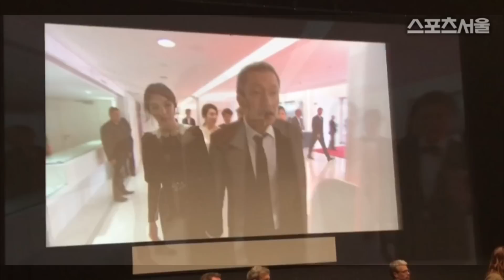'불륜' 김민희-홍상수, 거침 없는 스킨십 '당당하네~' ('칸 영화제' 현지 포착)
[스포츠서울] '제70회 칸국제영화제'에 참석해 거리낌 없이 스킨십하고 대화하는 홍상수 감독과 김민희의 모습이 포착됐다.

22일 오후 2시(현지시각) 프랑스 칸 팔레드 페스티벌에서 열린 영화 '그 후'의 공식 기자회견에서는 홍상수 감독을 비롯해 김민희, 권해효, 조윤희, 김새벽 등이 참석했다.

이날 공식 기자회견에서 홍상수 감독은 김민희를 향한 애정을 아낌없이 드러냈다. 그는 "한국 기자회견에서 말했듯 나는 김민희를 사랑한다. 그는 나에게 그 무엇보다 더 큰 영감을 준다"고 말했다. 이에 김민희 역시 "감독님 영화는 항상 새롭고, 작업 방식부터 모든 것이 나를 자극해서 항상 재밌다. 계속할 수 있다면 계속하고 싶다"라고 화답했다.

두 사람을 향한 주변 시선을 전혀 의식하지 않는 모습이었다.

또, 홍상수 감독과 김민희는 오후에 열린 공식 상영회에서도 주변을 의식하지 않는 스킨십으로 눈길을 끌었다.

오후 4시 30분 열린 공식 상영 회장에 등장한 홍상수 감독과 김민희는 공식 석상에 나타나기 전 로비에서 '그 후'에 출연한 배우들과 담소를 나누는 모습이 포착했다. 특히 이 모습에서 김민희는 홍상수 감독의 등을 토닥이거나, 어깨에 손을 올리는 등 다정한 모습을 보였다.

이후 홍상수 감독과 김민희는 두 손을 붙잡고 관객들의 박수갈채를 받으며 기자회견장으로 입장했다.